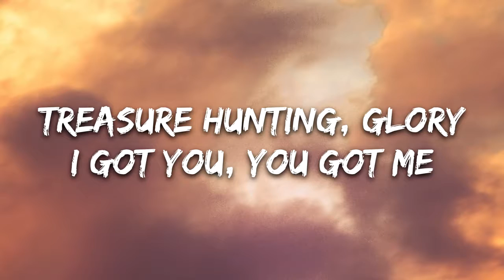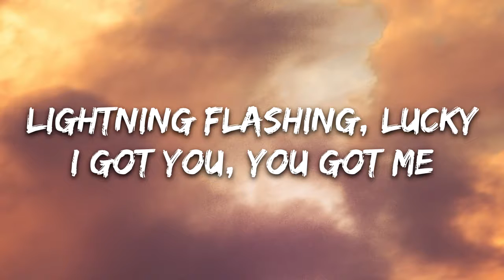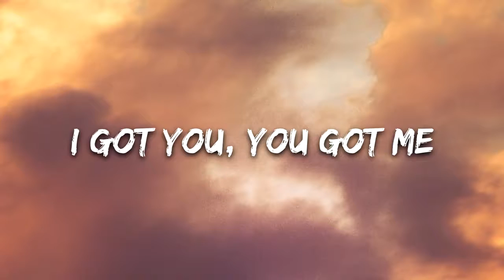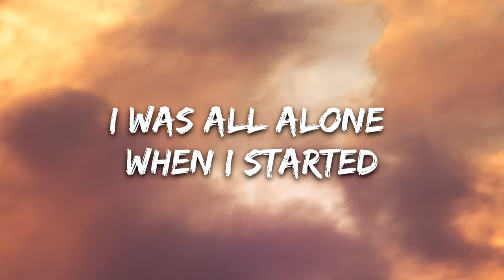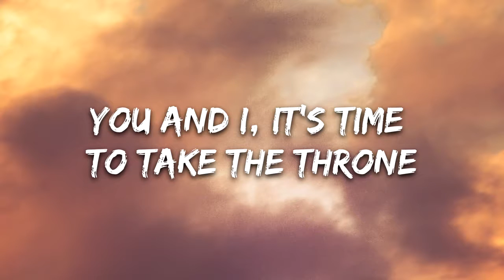TheFatRat & AleXa Rule The World Lyrics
🎤 Lyrics: TheFatRat & AleXa - Rule The World

[Intro]
Rule the world
You know we rule the world
Rule the world

[Verse 1]
Sky high punching, yeah, we're gonna have it all
Cloud nine jumping, happy
I got you, you got me
Engines running, we'll be taking off at dawn
Treasure hunting, glory

[Pre-Chorus]
Dragons at the gate, they won't stop us
Getting to the top (Oh-uh-oh-oh)
Flying into space like a rocket
Never giving up (No, we never give up)
I was all alone when I started
Always been the same (Oh-uh-oh-oh)
Now you're here the journey's uncharted
Everything'll change

[Chorus]
Oh, you know we rule the world

[Verse 2]
Thunder crashing, as we're breaking down the walls (Oh-uh-uh-uh)
Lightning flashing, lucky
Rainbow crossing, as we're heading for the sun
Ain't no stopping, ready

[Pre-Chorus]
Everything'll change

[Bridge]
Stars up high, will guide us home
You and I, it's time to take the throne

[Pre-Chorus]
Everything'll change

[Chorus]
You know we rule the world (Hey, hey)
You know we rule the world (No, we are never giving up)
You know we rule the world (Uh, uh)
Rule the world
You know we rule the world (Woah)

[Outro]
Rule the world

Titre
Rule The World
Artiste
TheFatRat
Album
The District (au nom de The Arcadium); Polaris Hub AB, Kobalt Music Publishing, AMRA, BMI - Broadcast Music Inc., LatinAutorPerf, ASCAP et 11 sociétés de gestion des droits musicaux